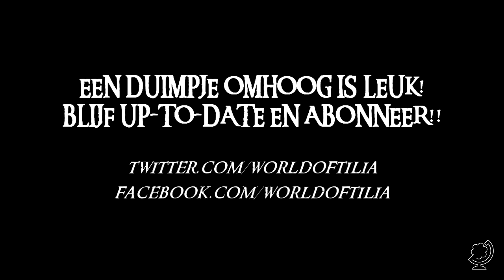[Minecraft] Wrath of the Fallen: Episode 3 van 6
arjandotorg en TuberzNL hakken en slaan zich een weg door Wrath of the Fallen. Wrath of the Fallen is een actie-rpg-hack-and-slash-avonturenkaart, waarin onze helden de wereld moeten bevrijden van demonen en corruptie.

Geef een duimpje en favoriet als je het leuk vond!
Deel de video natuurlijk ook met je vrienden!